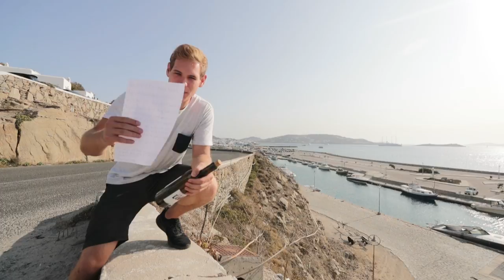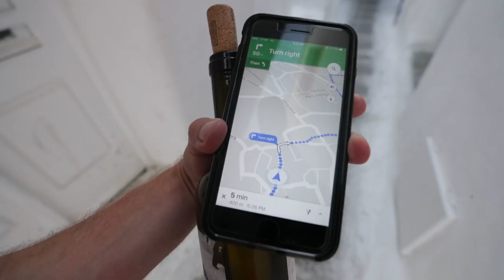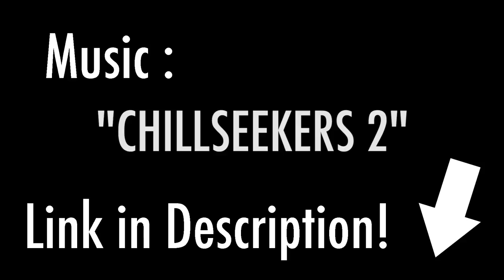Cavo Tagoo Mykonos DIAMOND VILLA- Summer Greece!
Traveling Mykonos, Greece in the summer, I visit Cavo Tagoo, and they offered to let me stay in their DIAMOND VILLA! Which was the most insane luxury experience I've ever had.